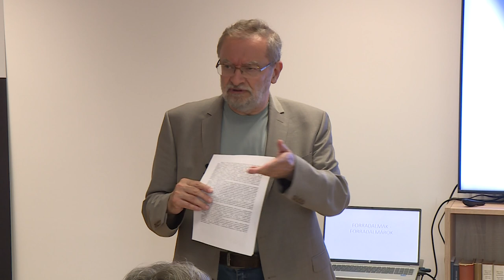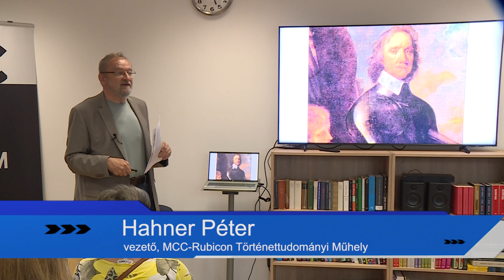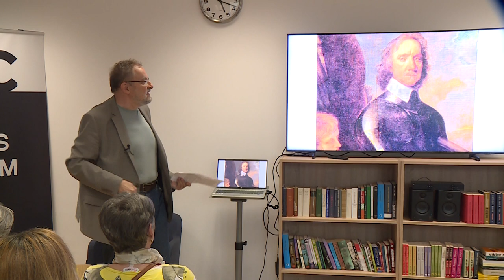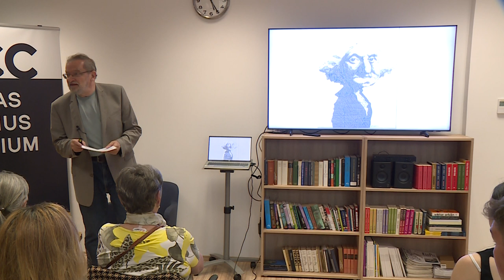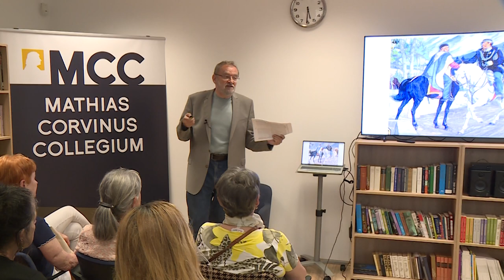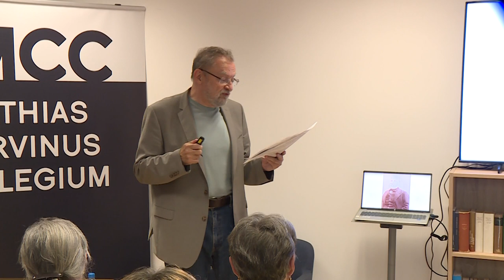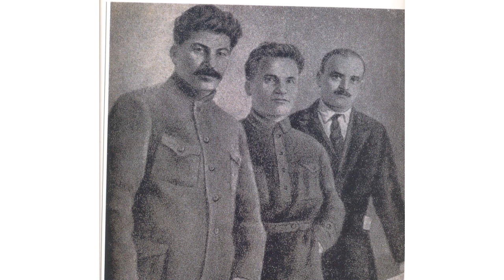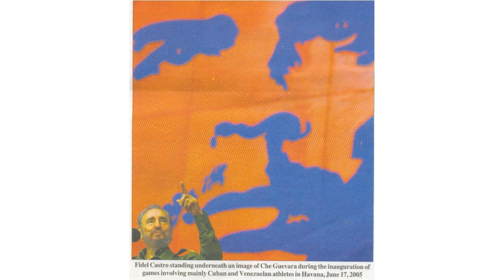230608 Köztér MCC